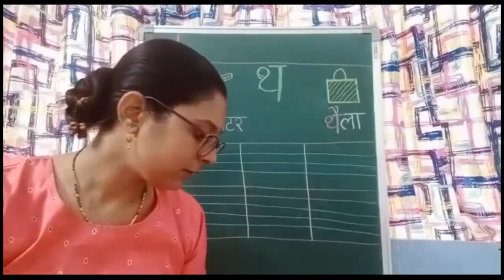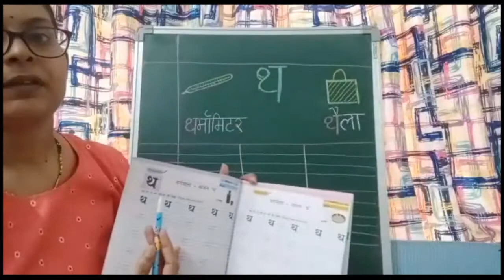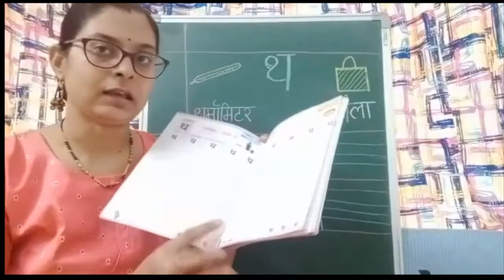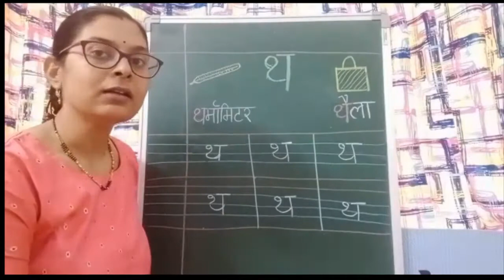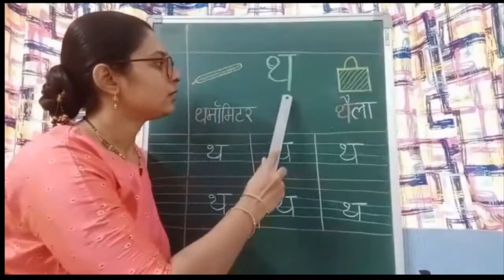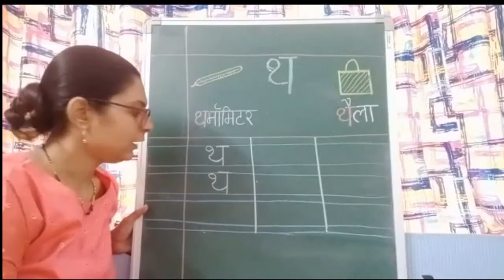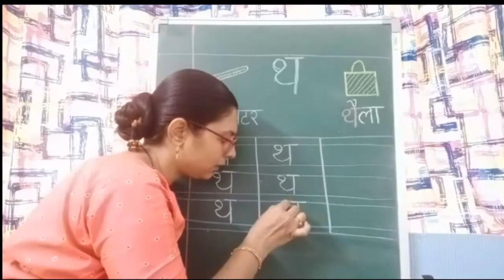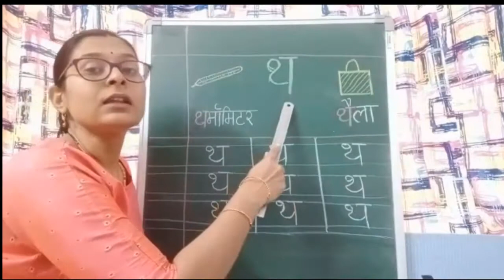व्यंजन - थ || Jr.k.g. || Virtual Class || K for Kids